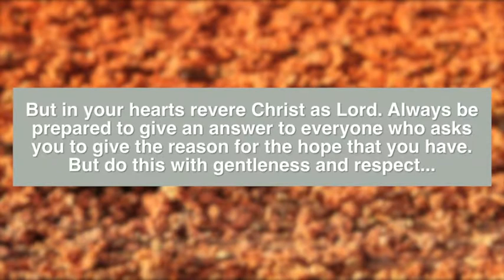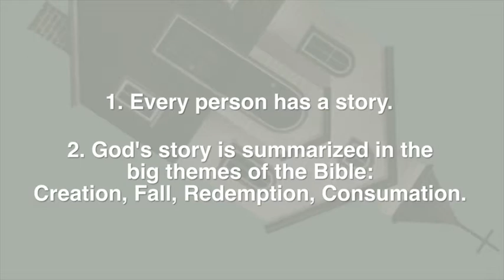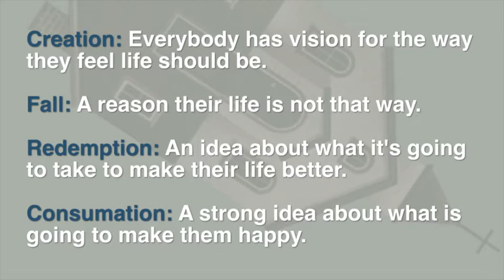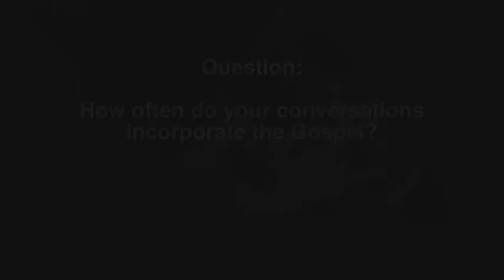Everyday Church Chapter 5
Everyday Church - CHAPTER 5 Overview by Tommy Kiedis and Steve Timmis, co-author of the book Everyday Church